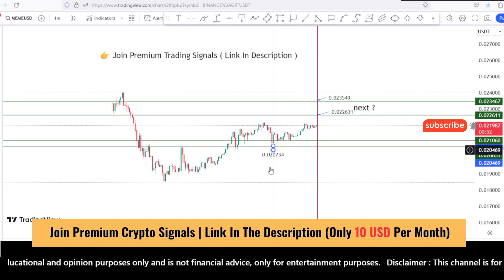Meme coin price prediction and analysis | Meme coin news update | Scalping Nov 3, 2023